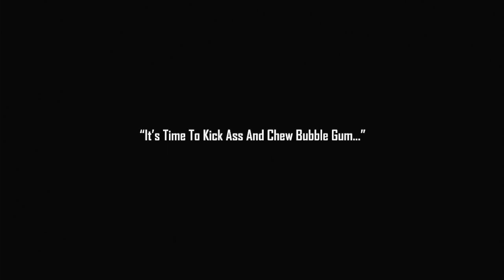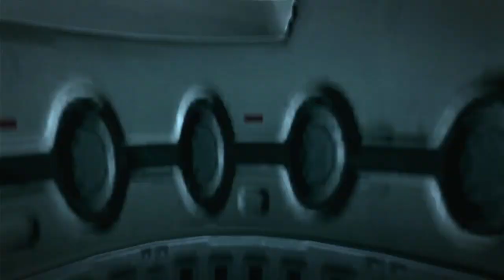Let's Play- Duke Nukem Forever (Ps3)- [Part 1]- Cycloid Boss Fight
"Duke Lives, Damn! its Late, The Duke Cave"

Join me as we do a complete walkthrough of Duke Nukem Forever, released in 2011 from Gearbox Software for the PlayStation 3. This title was in development hell for 14 years and changing hands of multiple developers. The title did not go over very well with critics especially with its PlayStation 2 esc graphics but still worth a playthrough.

The story follows Duke coming out of retirement to stop an alien invasion which is steeling the women of earth and the only one to stop them is Duke.